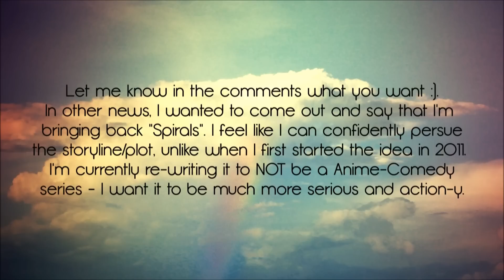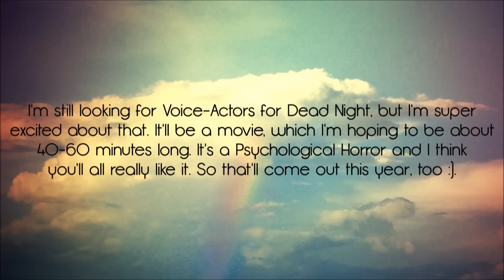2,000 Subscribers Gift + Bringing Back Series?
Here is the link to my Tumblr - ask me questions :D !

Anyway, yes, this is pretty much an update. Everything you need is in the video. I'm going back to school tomorrow (great =__=), so stuff will slow down again, due to me needing to study more and coming to the end of my trainee-ship. Along with this, I have my first Pop-Culture/Anime convention coming up in Six days - ah! I'm going to be meeting Vic Mignogna - a favorite voice actor of mine - and also Mamoru Hosoda, a favorite director that was one of the starting points for me and anime. So yes, quite exciting. But back to Sims stuff - no, I won't be bringing back Hope's Journal at the moment, so please don't ask. It's quite frustrating when people do so, and I thank you for not :).